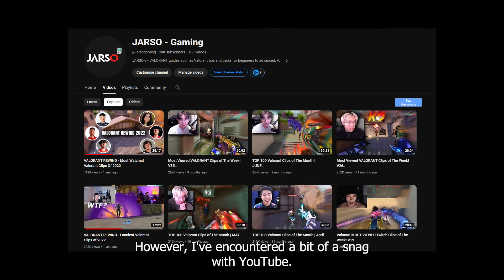Most Viewed Valorant Clips Series is Back But......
Valorant MOST VIEWED Twitch Clips of The Week! #1 valorant gameplay highlights, best plays, funny streamer montage moments. From pro players to popular streamers check out the most viewed twitch clips from this week!

► Clip Submission!